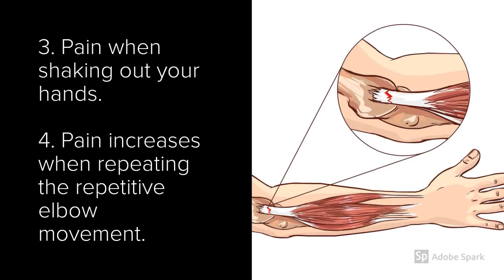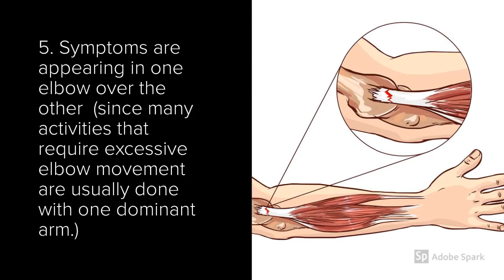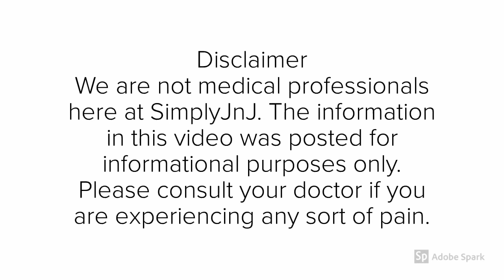Tennis Elbow - Common Signs & 6 Ways to Treat It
Tennis Elbow is an extremely common condition, that can plague everyone, not just tennis players. The problem with Tennis Elbow, is that it's not always easy to detect and there are so many treatment options, that most people don't know where to start.

In today's video, we are going to cover 5 common signs that may indicate that you have tennis elbow and we're also going to cover 6 natural ways (i.e.: non-surgery options) that you can use to treat it. The thing that you have to understand with Tennis Elbow is that one treatment option may work great for one person, but so-so for the next person.

That's why it's important to have a few tricks up your sleeve in order to fight it.

* Link to our article for more information on treating elbow pain